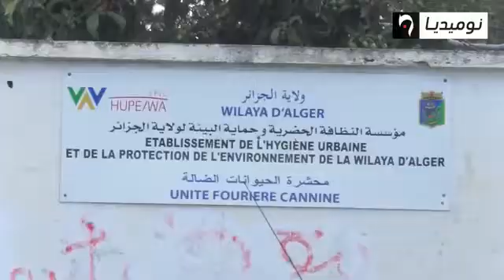بأي ذنب قتلت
قتل حرق صعق سحق
قتل الحيوانات بدون رحمة فقط لأجل المال